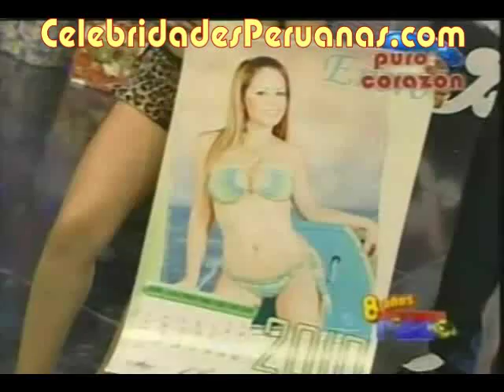Leslie M Cuerpos Pintados